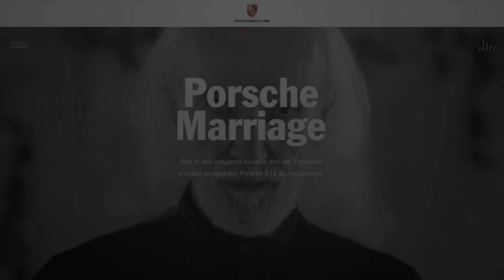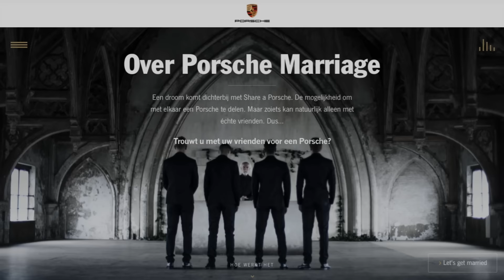Share a Porsche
Do you dare to marry your three best friends in exchange for a Porsche?